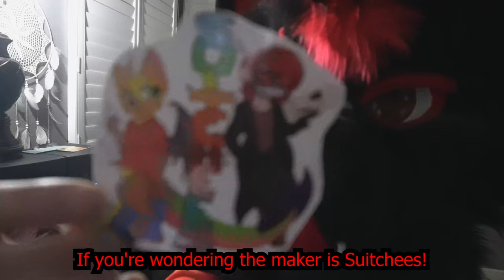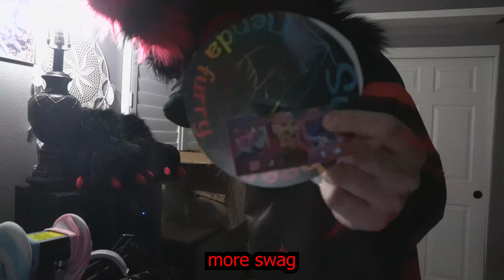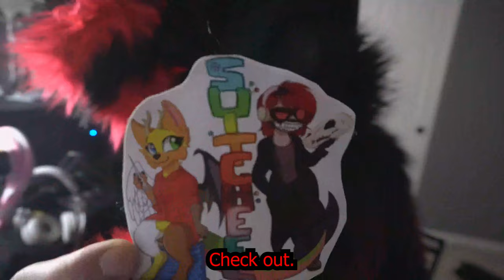FURSUIT UNBOXING! + HUGE ANNOUNCEMENT!!!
I'm so EXCITED FOR THIS VIDEO YOU GUYS! You're gonna love what I have to say!